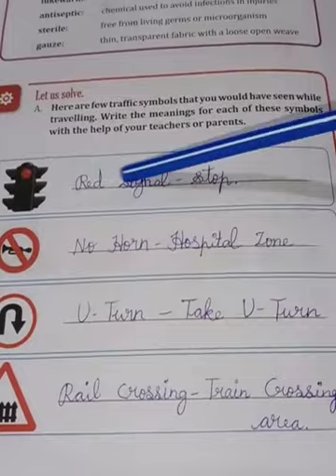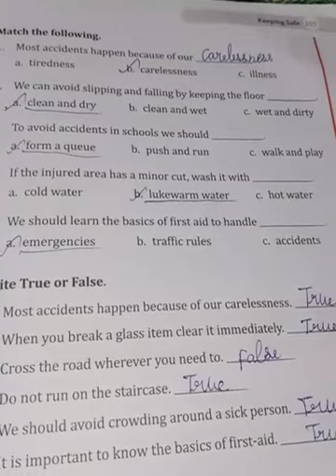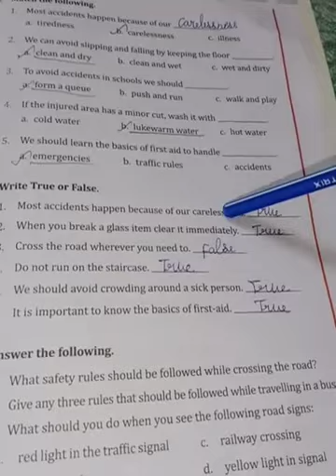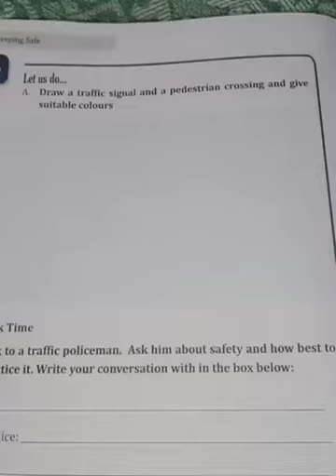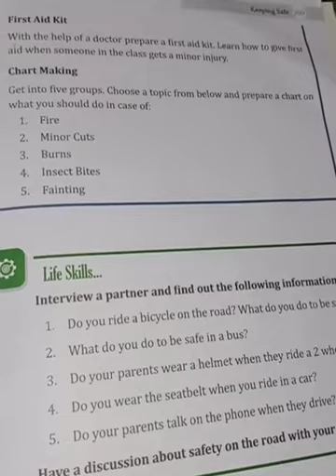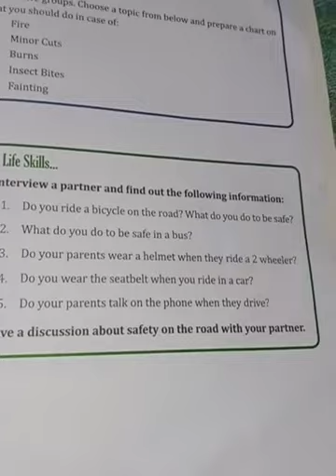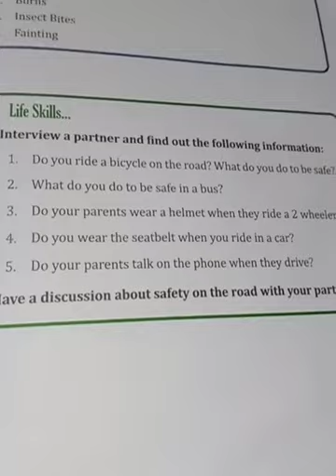3rd STD Social Ln 5 keeping safe part 6